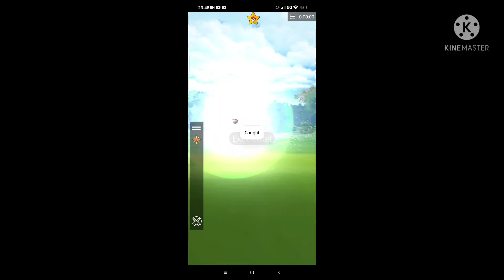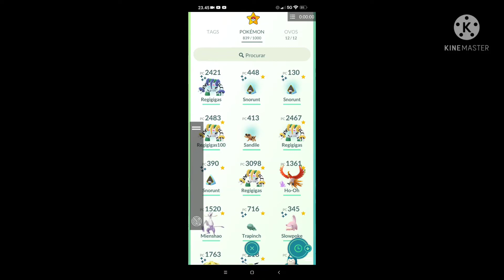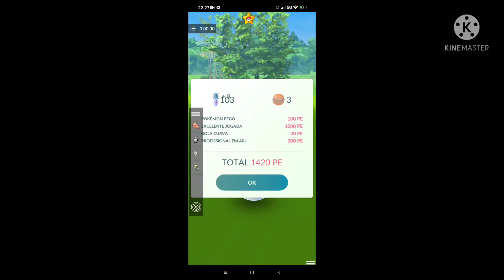Pokémon Go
Na busca dos shiny para a colecção